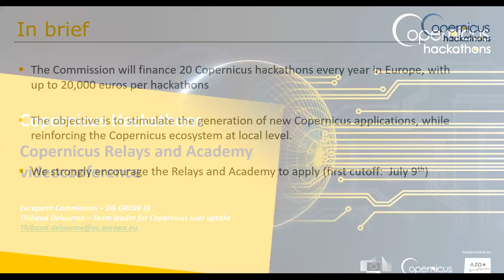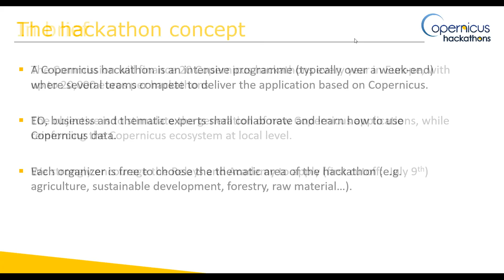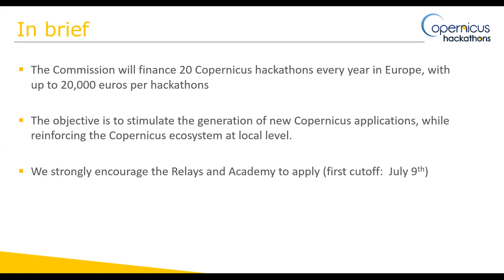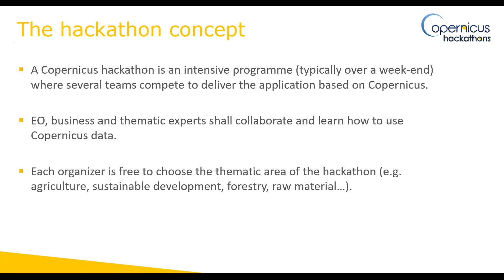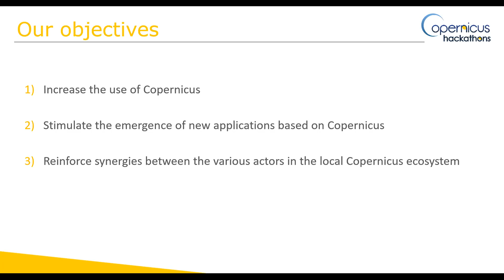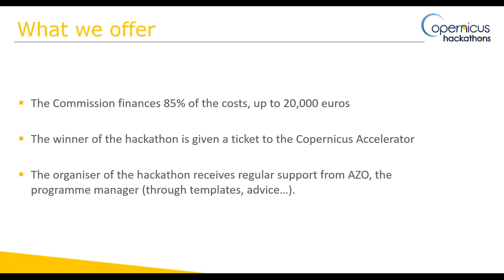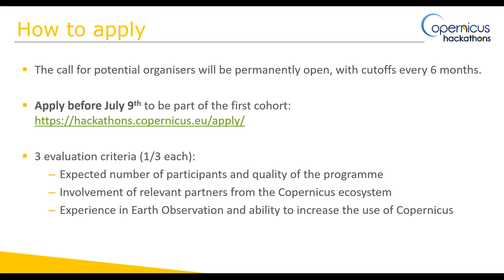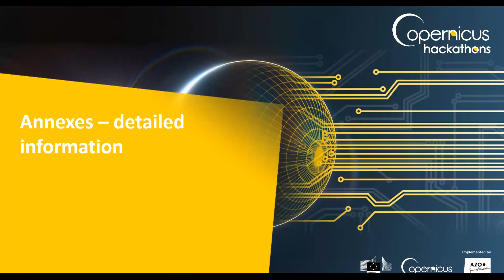Copernicus Hackathon programme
What is Copernicus Hackathon programme and how You can participate - learn everything you need to know in this video presenation.